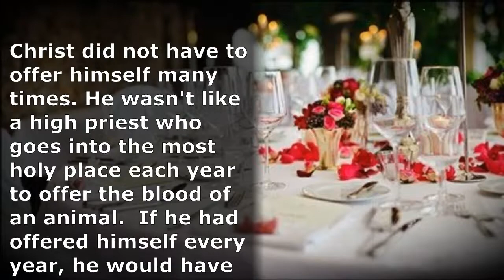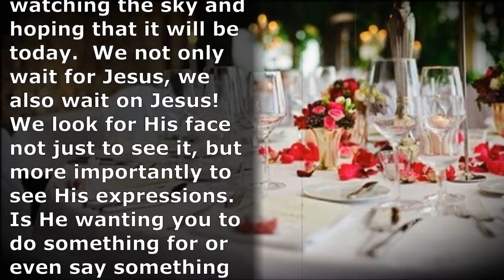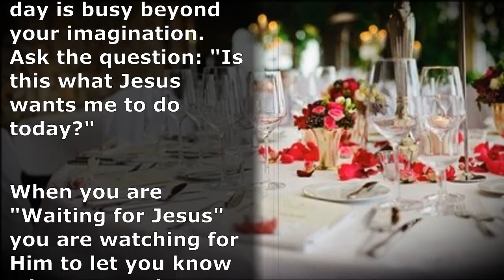WAITING FOR AND ON JESUS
Christ did not have to offer himself many times. He wasn't like a high priest who goes into the most holy place each year to offer the blood of an animal.  If he had offered himself every year, he would have suffered many times since the creation of the world. But instead, near the end of time he offered himself once and for all, so he could be a sacrifice that does away with sin.  We die only once, and then we are judged.  So Christ died only once to take away the sins of many people. But when he comes again, it will not be to take away sin. He will come to save everyone who is waiting for him.

Hebrews 9:25-28 - CEV

If you were a waiter at a five star restaurant, your job would be complicated.  Not only would you serve the food and take away the dishes, but you would "watch and wait" as you are ready to respond to any of the wishes of those you are serving!

Waiting for Jesus to return is not a passive activity of watching the sky and hoping that it will be today.  We not only wait for Jesus, we also wait on Jesus!  We look for His face not just to see it, but more importantly to see His expressions.  Is He wanting you to do something for or even say something to this person you have encountered today?

In His face you can see if the Lord is pleased with the next step you intend to take.  In His face you can see what He thinks of every thought that you allow to stay in your mind.

When you wait for and on Jesus, your day is busy beyond your imagination.   Ask the question: "Is this what Jesus wants me to do today?"

When you are "Waiting for Jesus" you are watching for Him to let you know what He needs! When you respond with obedience, peace that goes beyond understanding and the joy of Heaven itself will fill your heart!

"Lord Jesus, may I wait for and on You today and every day for the rest of my life.  Praise Your Holy Name, now and forever.  Amen."